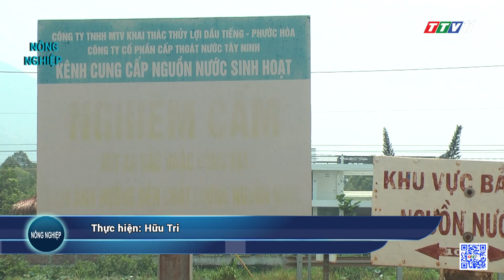Củng cố và tăng cường hệ thống tưới tiêu | Nông nghiệp Tây Ninh | TayNinhTV